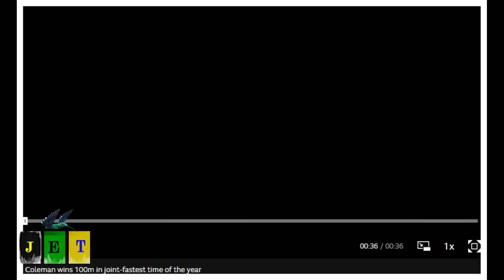EXCLUSIVE: KISHANE THOMPSON AND OBLIQUE SEVILLE SHOCKED EVERYONE WITH THIS PERFORMANCE.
Can Oblique be a serious contender in the 200M?